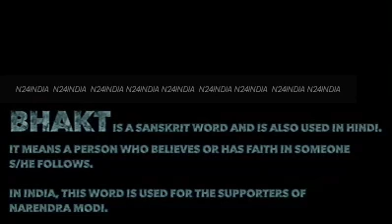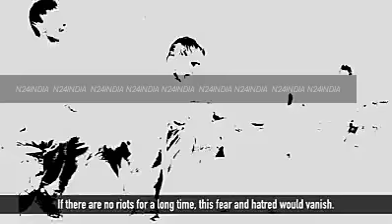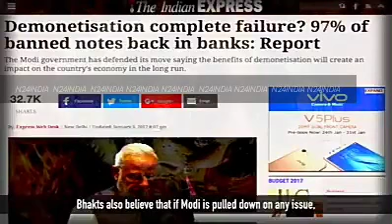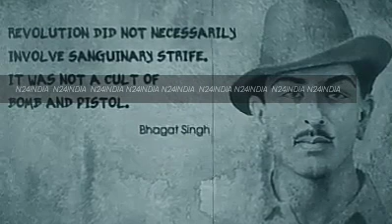How BAKHTS are made